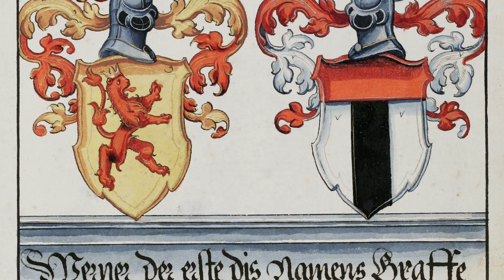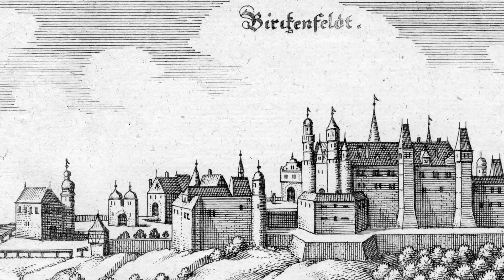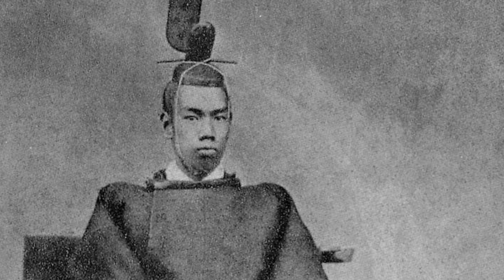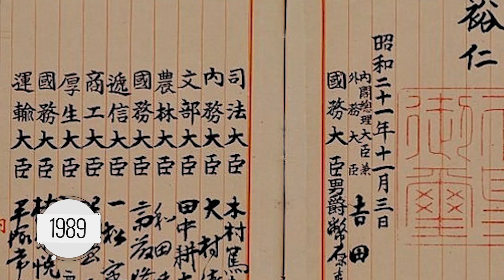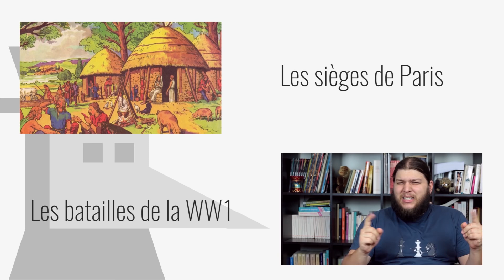4 redoutables dynasties - Nota Bene #20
Ce n’est pas parce que c'est de l'histoire, qu'on ne peut pas en raconter! Vingtième épisode de Nota Bene. Aujourd'hui on parle de grandes dynasties qui ont marqué notre histoire ! Du Japon à l’Allemagne en passant par la Turquie, de nombreuses familles ont su profiter de jeux de conquêtes et de mariages pour agrandir leur influences et atteindre les plus hauts sommets du pouvoir...

➤➤➤ Sources en fin de description

🔸Découvrez ma boutique en ligne🔸
🔸Rejoignez-moi sur les réseaux !🔸
➤➤➤ Pour en savoir plus :
- Histoire des Habsbourg (Henri Bogdan, 2005, Editions Tempus Perrin)
- Les Maisons royales et souveraines d'Europe (Christian Cannuyer, 1989, Editions Brepols Publishers)
- Le divan d'Istanbul : Brève histoire de l'Empire Ottoman (Alessandro Barbero, 2014, Editions Payot)
- Hiro Hito, l'empereur ambigu (Edward Behr, 1989, Editions Robert Laffont)